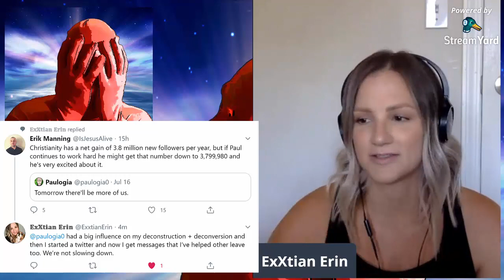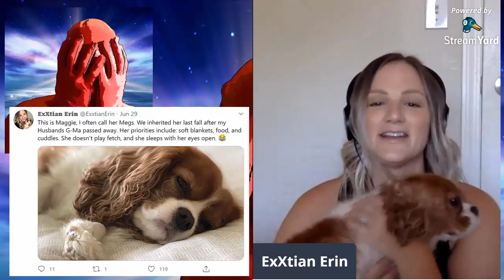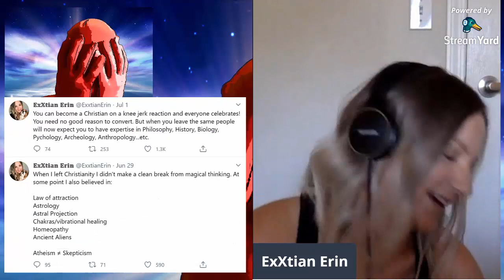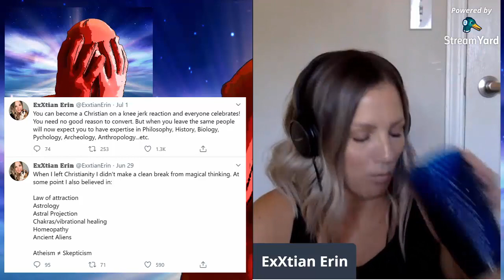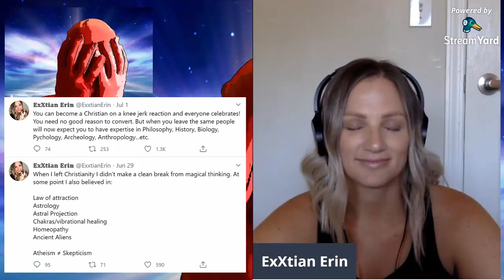ExXtian Erin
I had a really good talk to Erin today. This is not a repeat of her story, as per The Thinking Atheist and Neil the 604 Atheist. This is worth listening to in its own right.

Erin on Twitter: @ExxtianErin